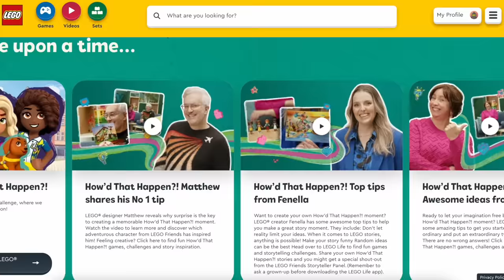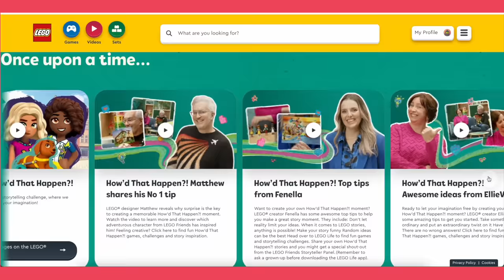I got to be a LEGO judge! And tell a hot dog tree story 🌭🌳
I had the amazing privilege of traveling to Billund in Denmark, home of the LEGO Brick and meeting the LEGO Friends team! And while I was there I also got to be on the LEGO Friends Storyteller Panel for the How'd That Happen build challenge, happening and the LEGO Life App. But now I get to tell my own How'd That Happen story - how on earth did the tree bloom hot dogs?

If you've just dropped by, I'm Ellie! Lego is an artistic medium and no matter your building expertise there is something here for everyone. Stick around and I'll build for you while I review new sets and create my own customs (MOCs). I tend to geek out about new pieces, get excited about learning new and interesting building techniques, giggle too much and just generally ramble. I'm easily distracted so things can get a bit hectic, but I'm sure you're down for that.

And don't forget that you can also get an ellieV t-shirt and other stuff from here!